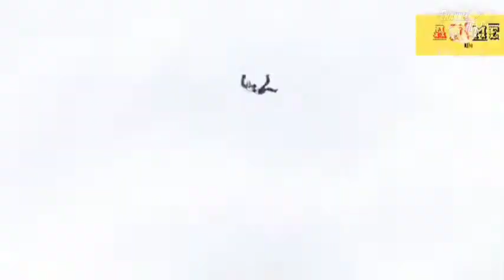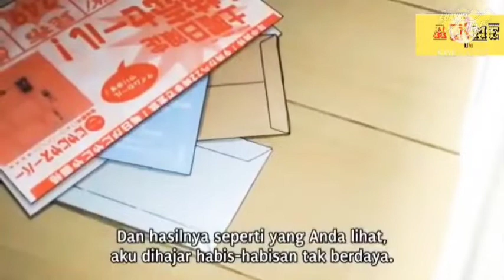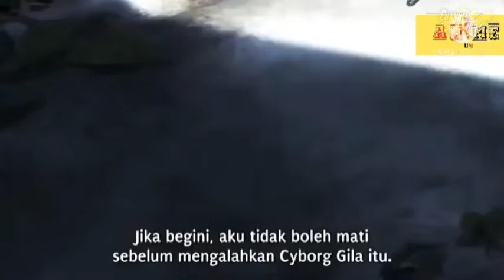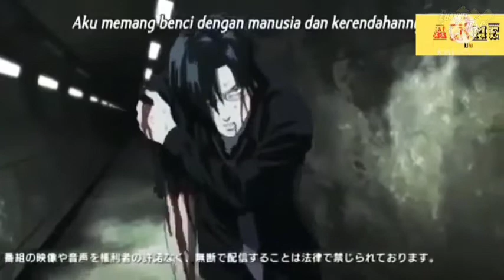One Punch Man 173 Jelaskan Sejarah Konflik Blast dengan God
video source :

( channel name : Anime kita )
( video title : one punch man sub indo )

★ COPYRIGHT / LICENSING ★